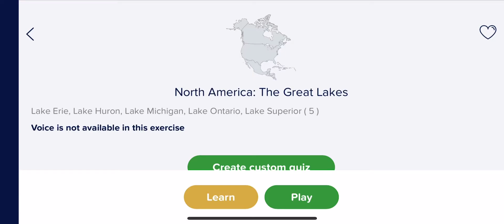[WR] Seterra - North America: The Great Lakes - Pin (Mobile App) in 0:00.001